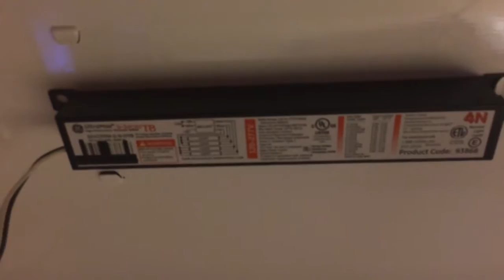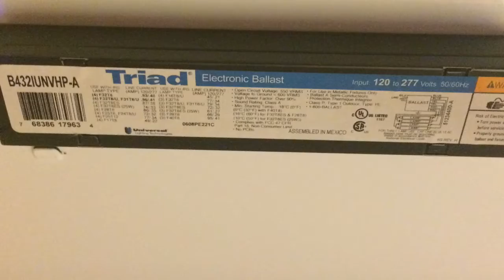How To Replace A Ballast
If your fluorescent picture is taking forever to come on,or not at all and you've already tried changing the lamps most likely you need to replace the BALLAST . No worries here's an easy how to:)!

Other tools you may need:
pink hard hat
pink toolbelt
pink safety vest
head lamp
linesman pliers
11 in 1 screwdriver
Hitachi drill set